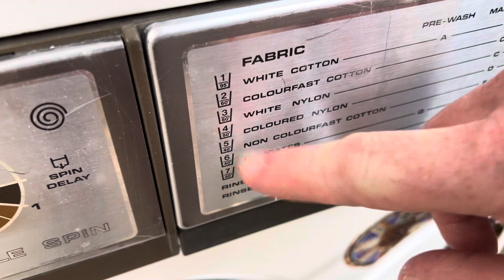1978 Philips 080, White Nylon 60 Using SMOL Bio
1978 Philips 080, White Nylon 60 Using SMOL Bio

If you would like to become a member, follow the link
and check out what's on offer.